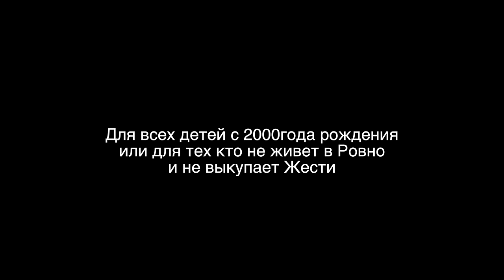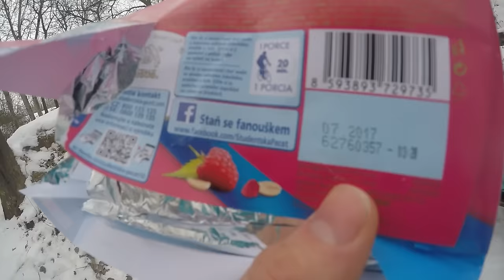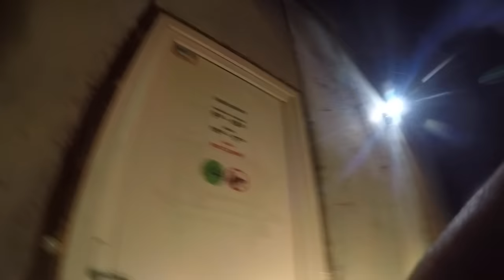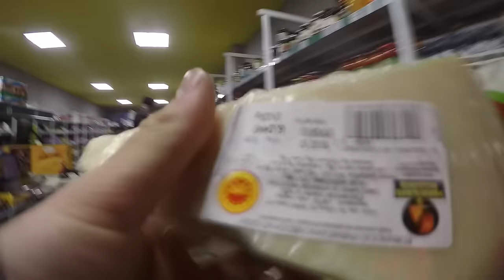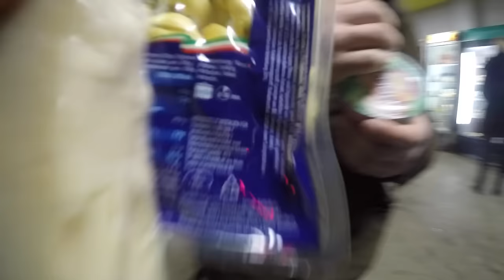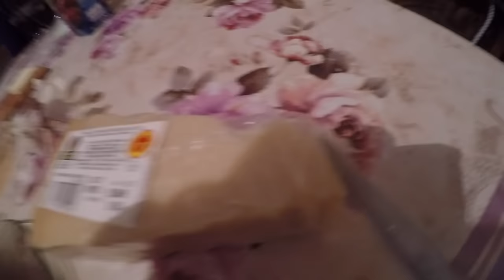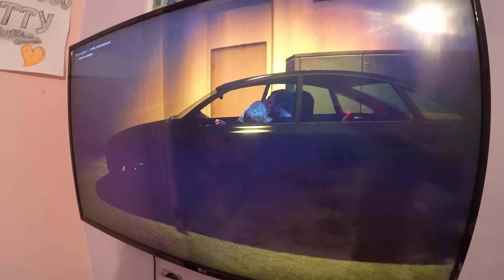ПЕРВЫЙ РАЗ НА ТРАМПЛИНАХ ЗИМОЙ, НОВЫЙ ТРЮК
В этом видео я вырезал все лишнее, для вас, и оставил только самые крутые,смешные и интересные кадры! ( последних 3-4 минуты  домашнего блога как бонус ) первых 3 минуты мы скупляемся ( катка с 4 той минуты )

Очень крутой день был, так как я  катал не сам, вернулся Мелой с Буковеля  ( Который впервые за 2 месяца катнул на Трамплине  ) и уже всадил сразу новый трюк ( 360 тейлвип )
И еще круто повеселил нас всех!

Извиняюсь за тупое название, это чисто социальный эксперимент с названием и просмотрами